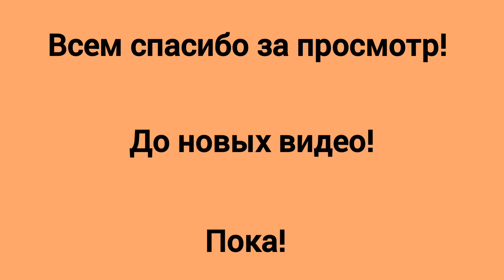Мокрый снег, дождь и очень мокро 27февраля 2023год #+1°